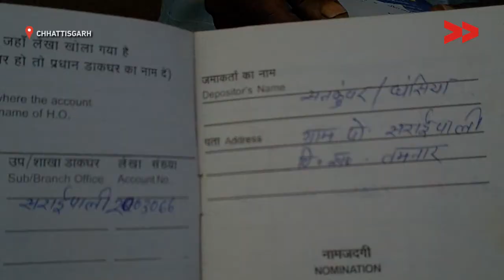Our Impact: MNREGA Workers Get Due Payments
Rajesh Gupta reports from Chhattisgarh for Video Volunteers.